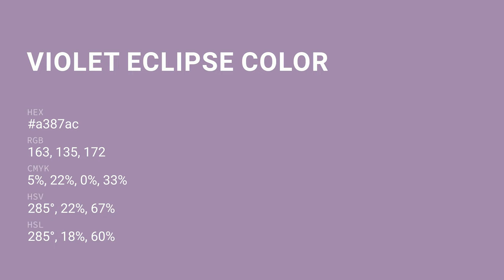Violet Eclipse color a387ac hex color - Violet color - Cool color a387ac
What color is Violet Eclipse ? a387ac hex color - Violet color - Cool color a387ac

Hex a387ac Color Code is also known as Violet Eclipse color.

Hex a387ac Color code in RGB color code model is created after adding 63.92% red color, 52.94% green color and 67.45% blue color.
Hex a387ac Color code in CMYK color (process color) code model is generated after subtraction of 5% cyan, 21% magenta, 0% yellow and 32% black.